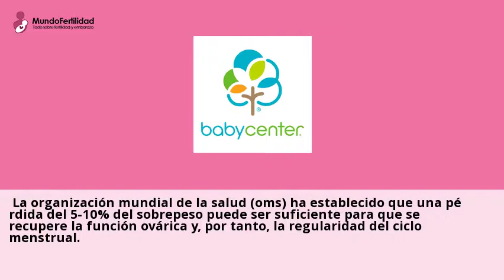La obesidad reduce la tasa de éxito en los tratamientos de reproducción asistida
Visita nuestras clinicas de Parto Natural y consultales online y gratis